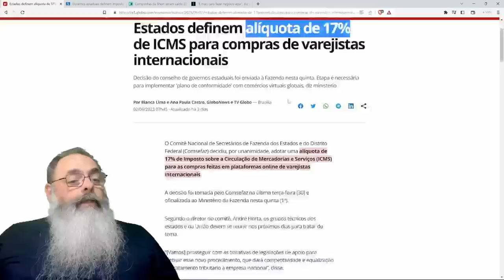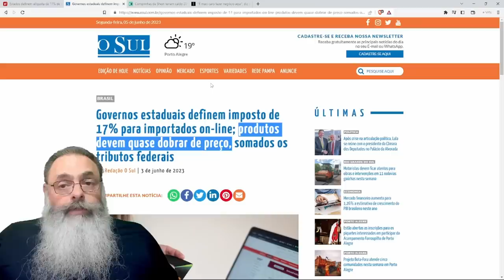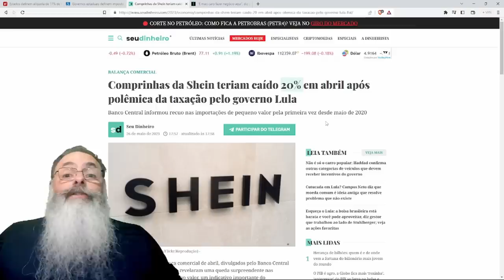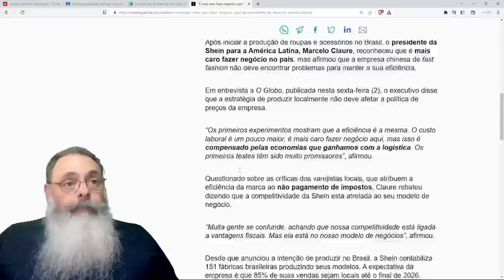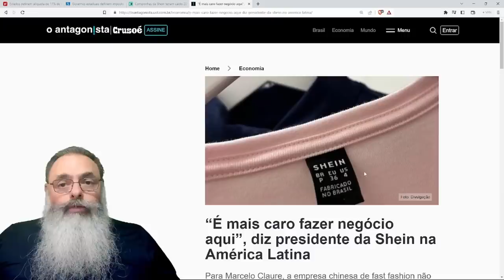ESTADOS decidem ROUBAR você AINDA MAIS cobrando 17% nas COMPRAS e ACABANDO com PRODUTOS BARATOS